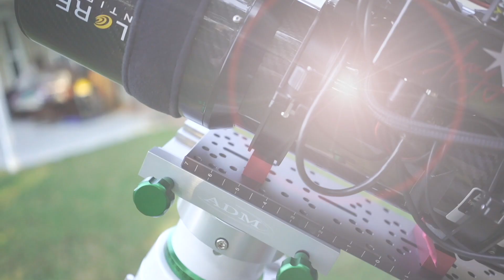Can't Auto Focus. Who are you gonna call?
I finally reached out for help getting my auto focus to work.  I was looking in all the wrong places for my answer.  Sometimes it is just not the softwares fault.  This video I will show you my problem and how it was resolved in case you ever have this issue.

Be sure to watch to the end to understand why I was late getting this out this week.  Thank you for your patience. :)

Last week was a huge week for me and I have you all to thanks.

Telescope DOB 10
Telescope DOB 8
Camera Color 183
Light Pollution Filter L-Pro
Filter Ha
Filter Oiii
Filter Sii
Scope PC
Storage Upgrade to 1T
Must Have Setup Gear Compass

Amazon Store